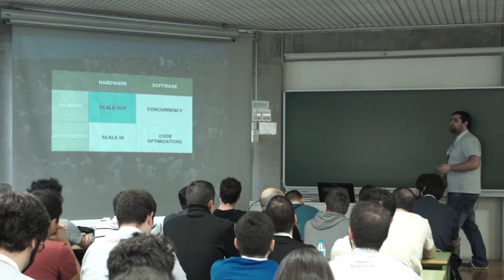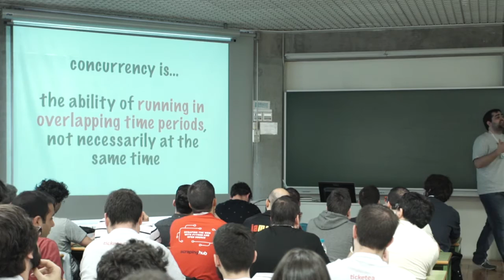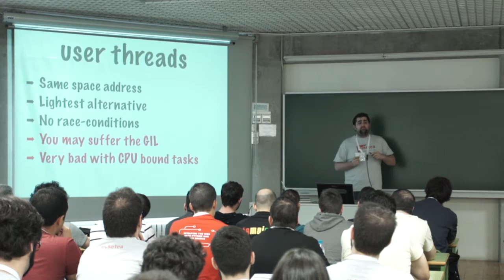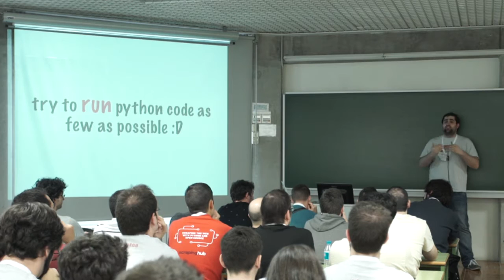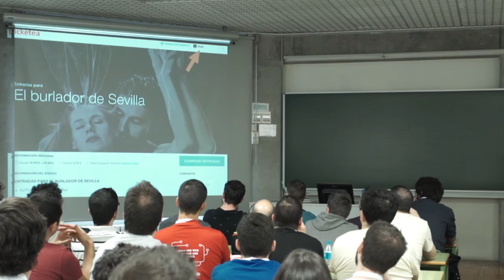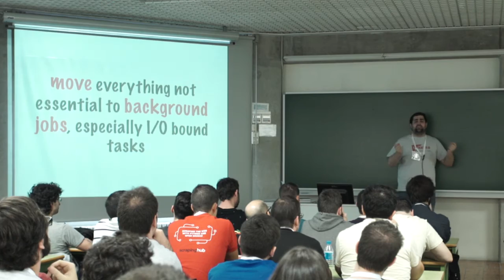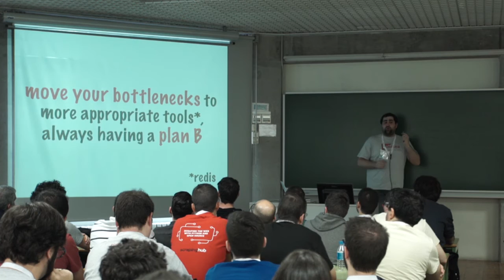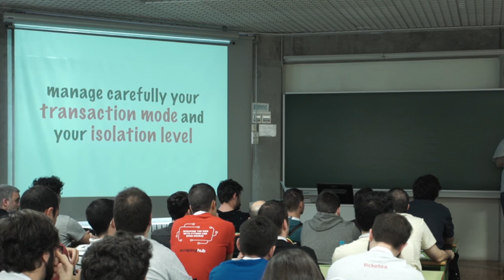Escalando una web con python - Jose Ignacio Galarza - Track Avanzado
Construir una web y soportar su crecimiento en tráfico tiene su intríngulis. Una arquitectura sencilla se irá complicando poco a poco a medida que crece en funcionalidad y en número de usuarios. Veremos un proyecto simplón, como podría empezar cualquier web que hiciésemos nosotros mismos y la iremos evolucionando y ampliando, descubriendo y solucionando los problemas típicos que surgen a la hora de hacer escalar una web.